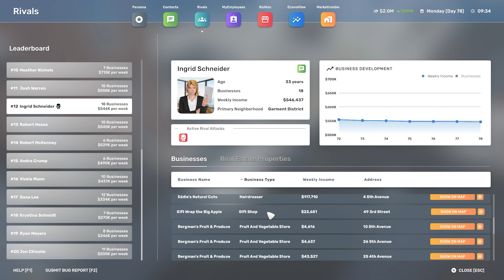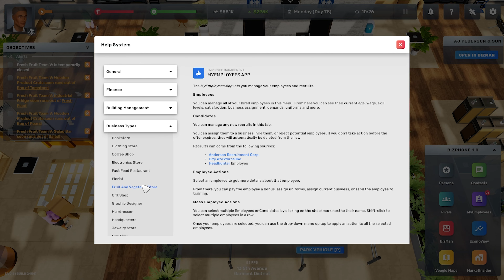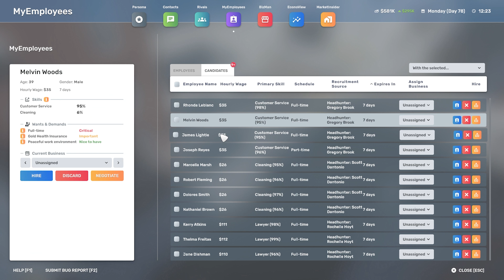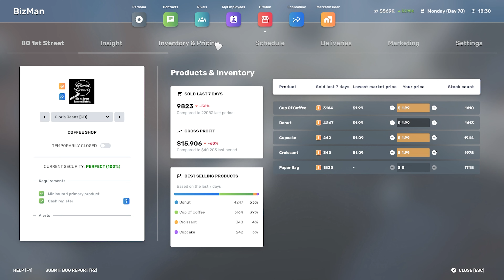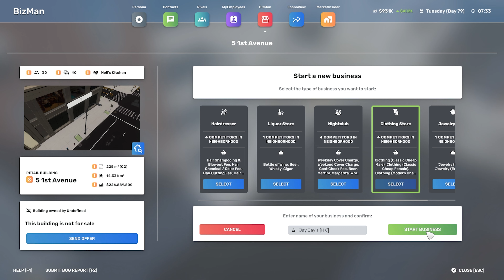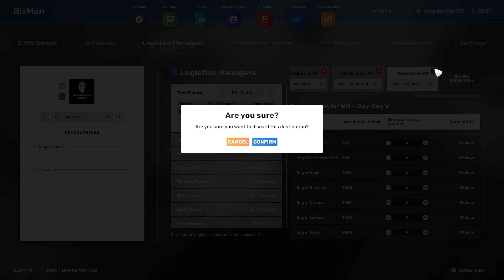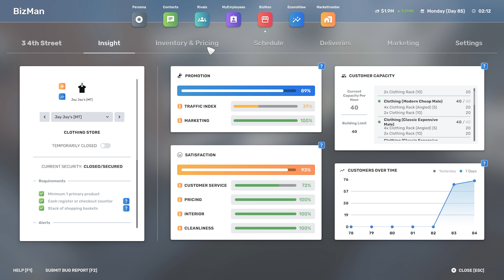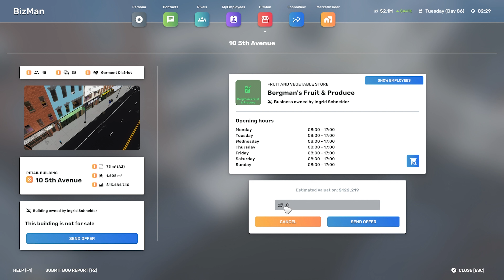Rivals Blocking Takeovers & 3 New Jay Jay's Locations - Big Ambitions #14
Rivals Blocking Takeovers & 3 New Jay Jay's Locations - Big Ambitions #14 Britto TheHomeOfEverythingSimulation @thehomeofeverythingsimulation @britto

PC Specs

Case: Deepcool Nattrexx 55
Powersupply: Coolermaster 750W PSU
CPU: Intel® i7-13700KF
Motherboard: MSI Pro Z790-P
Graphics Card: RTX 3060Ti
Memory: 32GB DDR5 RAM
SSD: Kingston 2TB NVMe
HDD: Seagate Ironwolf 8TB Mech